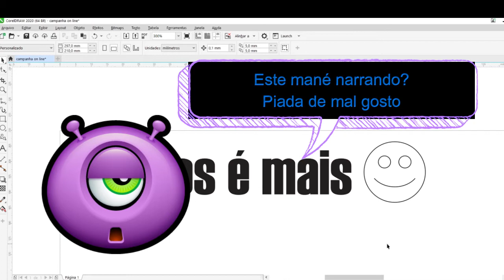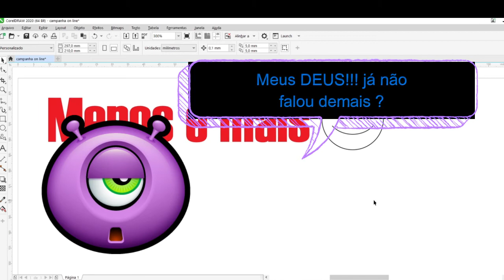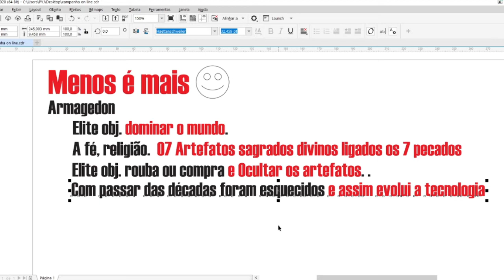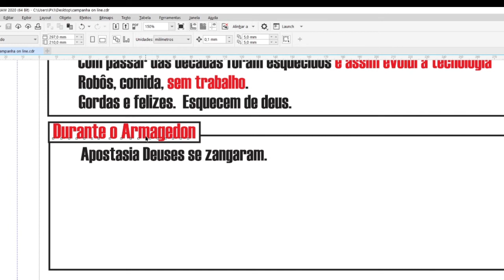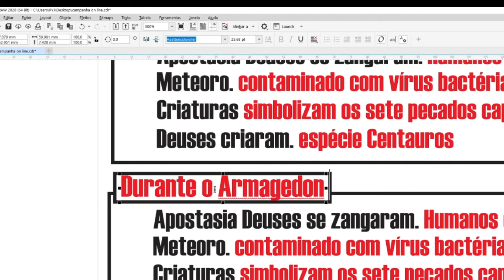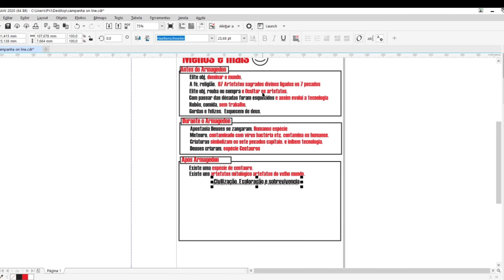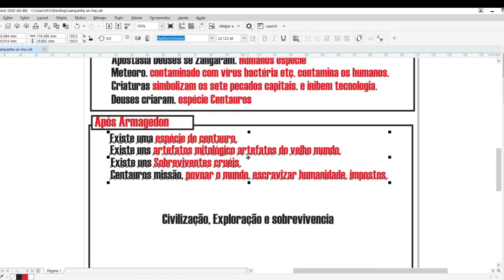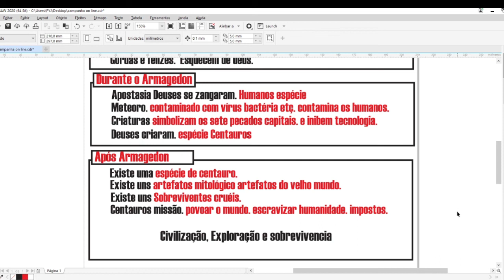Dicas de Mestre- Criando uma aventura de RPG do zero - Parte 1- Criando o esqueleto da história.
Neste vídeo continuarei compartilhando com vocês minhas dicas de narração , desta vez compartilharei dicas e sugestões para criação de aventuras de RPG do zero,de forma rápida e criativa, qualquer um será capaz de criar sua propria aventura seguindo os passo simples que eu apresentarei aqui.
Venha conhecer comigo o passo a passo que desenvolvi para criar minhas aventuras e ultilize-o em sua campanah com certeza irá enriquecer o seu processo criativo.